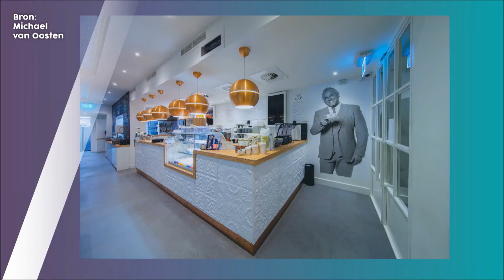"Het moet niet Gordon zijn, maar Blushing" | Business 010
Gordon opent zijn derde 'Blushing' in Rotterdam. En hij vindt dat het concept meer moet zijn dan alleen 'de koffiezaak van Gordon'.